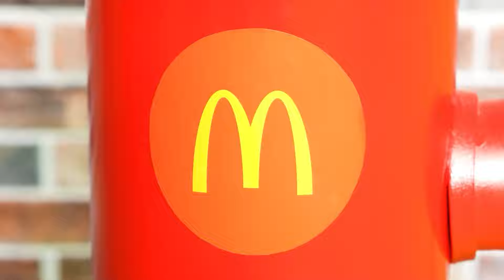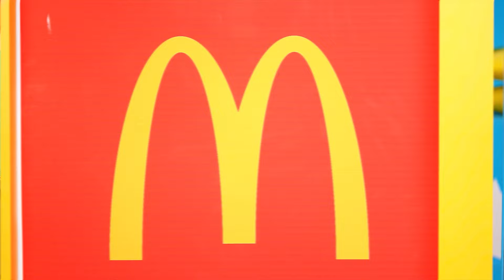J'ai Construit un McDonald's Secret Dans ma Chambre par Multi DO Challenge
Aujourd'hui, nous allons construire quelque chose d'inhabituel ! Rejoignez le nouveau défi, ce sera très amusant !